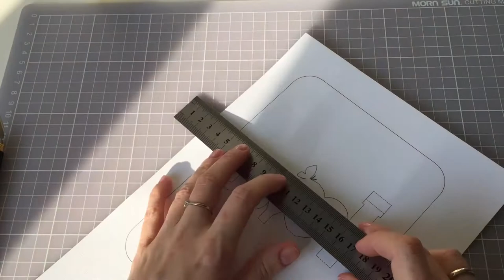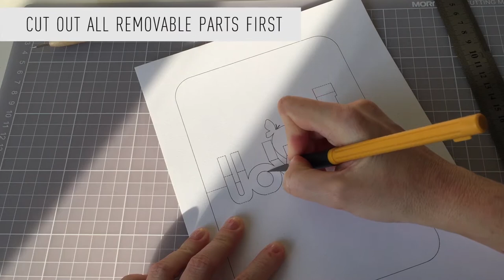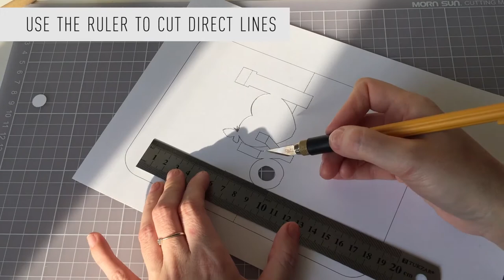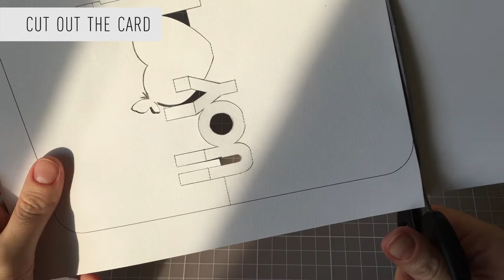Tutorial Pop-up Card «I Love You»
Pop-Up Card Tutorial, Origamic Architecture